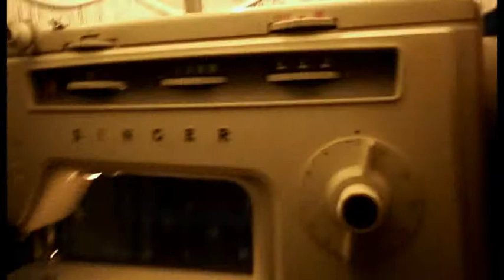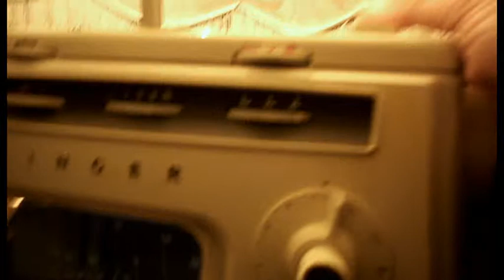VINTAGE 1960's SINGER 514 ELECTRIC SEWING MACHINE TABLE LIGHT LAMP, STEAMPUNK UPCYCLED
VINTAGE 1960's SINGER 514 ELECTRIC SEWING MACHINE TABLE LIGHT LAMP, STEAMPUNK UPCYCLED isjustaclickaway eBay UK